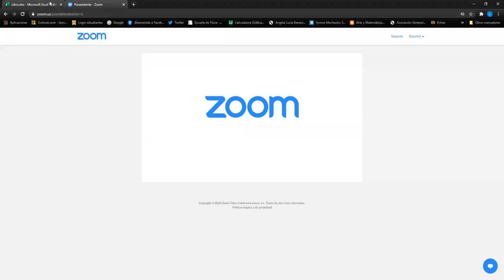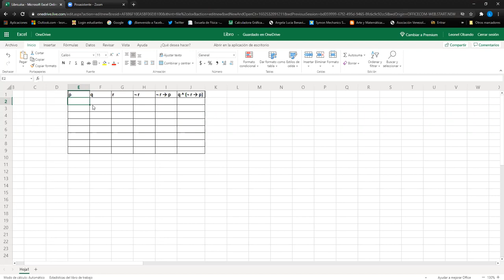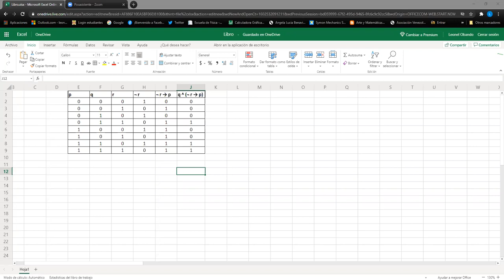Tablas de verdad - PARTE 2 || Sección 1400 III PAC 2020 UNAH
Analizamos los valores de verdad de proposiciones compuestas mediante tablas de verdad. Hecha con los estudiantes de Matemática Discreta MM-420 sección 1400 en el tercer período académico del 2020 en UNAH.